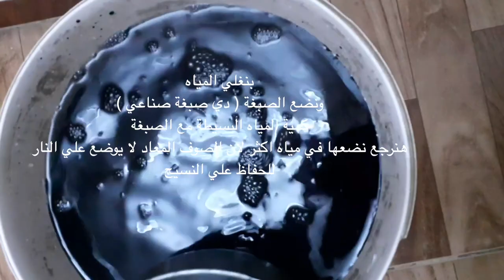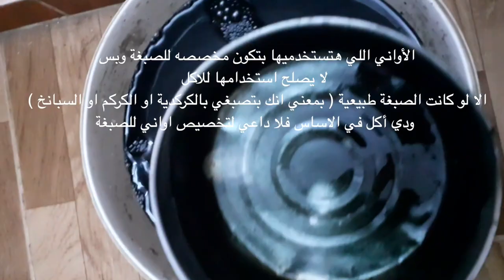crystal / ازاي نصبع الصوف القديم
صفحة بيع الخامات  اللي بنستخدمها في الفيديو